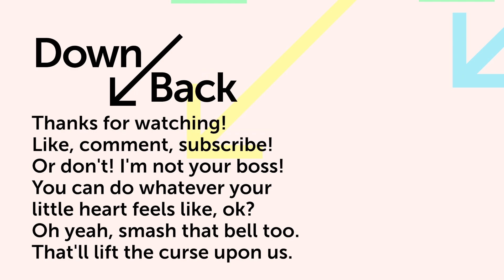#1 Feminist Ally - Zelda: Tears of the Kingdom Ep. 005 (No Mic)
Eric took a break from talking in this one, but it's still good!